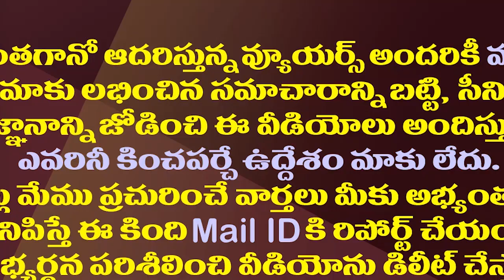మొత్తం 48 మీటింగ్స్..జగన్ దావోస్ టూర్ జరిగేదిలా| CM Jagan To Attend World Economic Summit In Davos